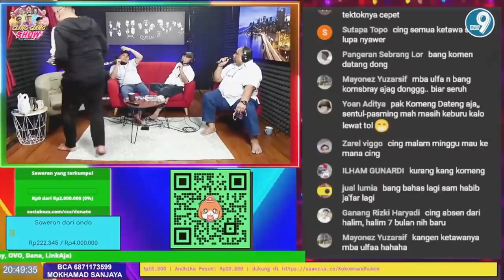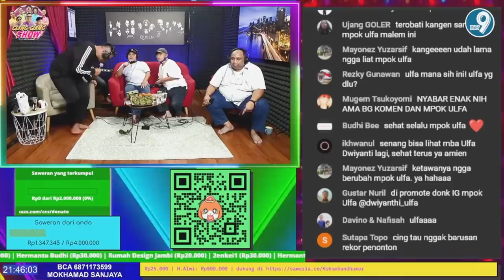REUNIAN KOMENG, ULFA, DENNY CHANDRA, RUDI SIPIT DAN YASSER - GERRR BANGET